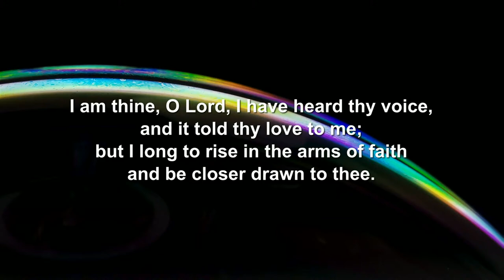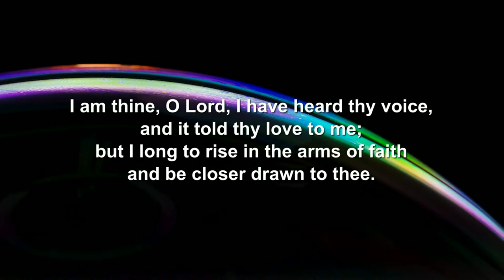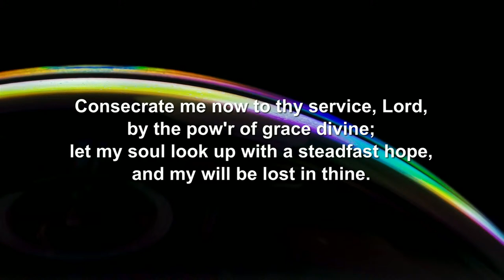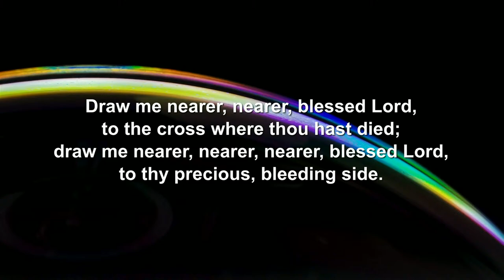"We are Witness" - Phillips Seminary Chapel April 9